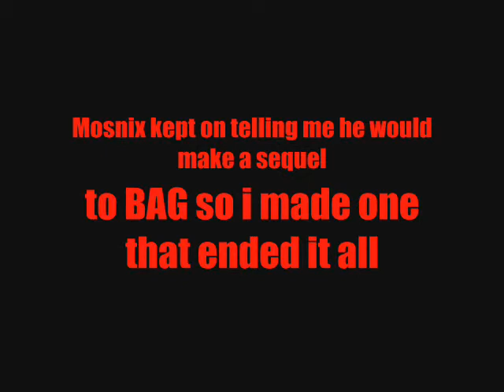Bag 2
The Angy Giant is in for a surprise made all stks my self (except stickfigure)